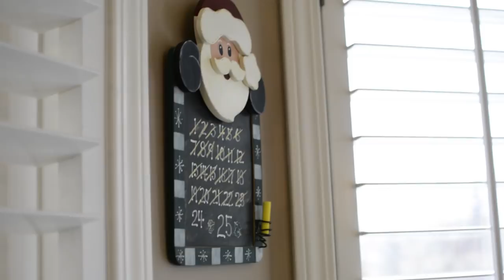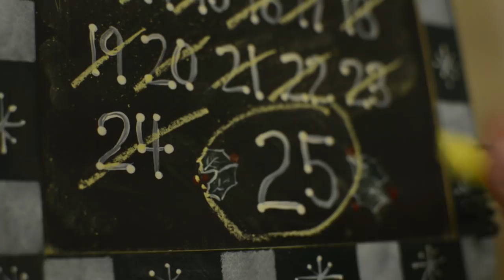GREYFIELD | A VISIT FROM THE NORTH [HD]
Following the events of the original Greyfield series, the boys put their past aside to enjoy Christmas this year. With an unexpected visit, the holidays may get a little less joyful.

FOLLOW OUR INSTAGRAM FOR ALL THE LATEST UPDATES + UPCOMING PROJECTS